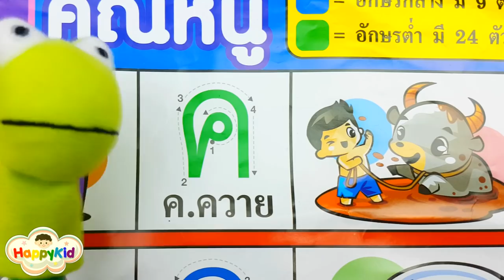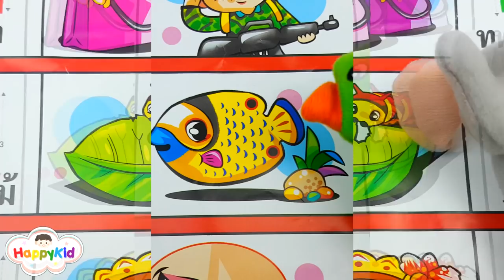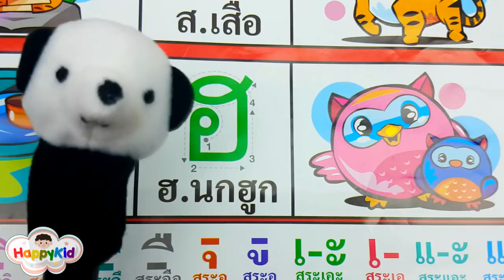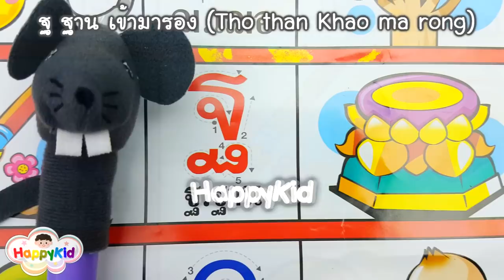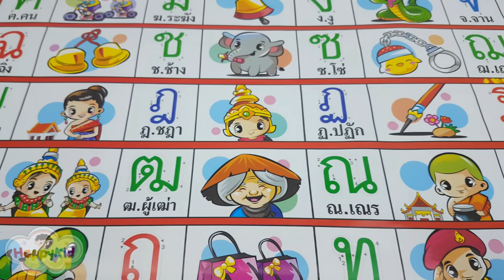อ่าน กไก่ กับสัตว์ต่างๆ | เพลง ก เอ๋ย ก ไก่ | พยัญชนะไทย | Learn Thai Alphabet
วันนี้เรามาอ่าน ก.ไก่ ด้วยสัตว์ต่างๆ กันค่ะ มีทั้ง ม้า ช้าง แพนด้า เสือ หนู กระต่าย กวาง และ อื่นๆ เสร็จแล้วมาร้องเพลง กอ เอ๋ย กอ ไก่ แบบดั้งเดิม ด้วยกันค่ะ
Let Learn Thai Alphabet With Animals Toys | KorKai | Thai Alphabet Song | HappyKid

กดติดตาม และกดสัญลักษณ์เตือนรูปกระดิ่ง เพื่อที่จะได้รับชมวีดีโอใหม่ๆ ก่อนใคร

เพลย์ลิสอื่นๆ ที่น่าสนใจ

สนุกและเรียนรู้ด้วยพยัญชนะไทย ก-ฮ

สนุกและเรียนรู้ด้วยตัวอักษรภาษาอังกฤษ

สนุกและเรียนรู้ด้วยลูกโป่ง

สนุกและเรียนรู้ด้วยแป้งโดว์

สนุกและเรียนรู้ด้วยไข่เซอร์ไพรส์

ติดตามโจเซฟบนเฟสบุ๊ค ได้ที่